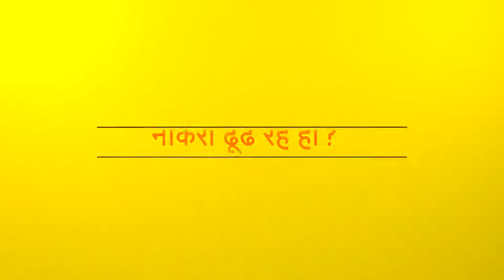Tata Motors Ace Gold - Ghar Lao Gold - Hindi 50 Sec